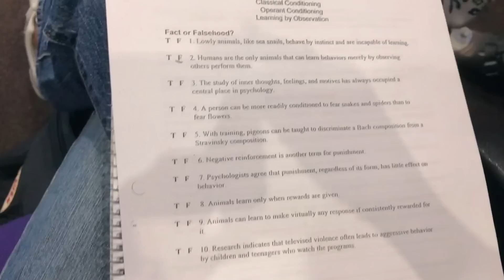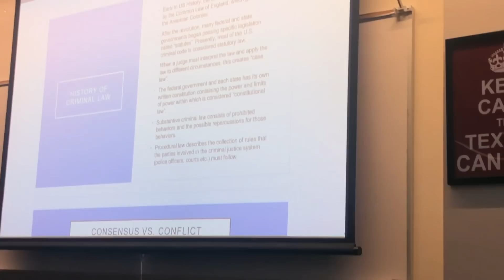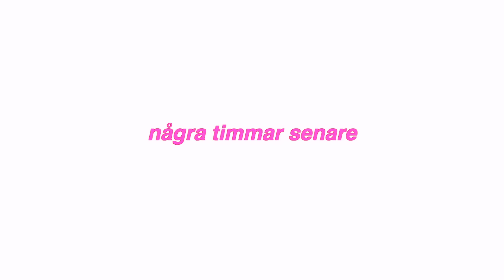FÖLJ MED TILL COLLEGE